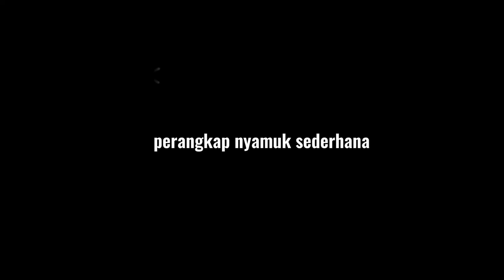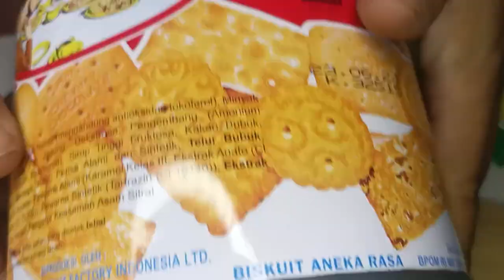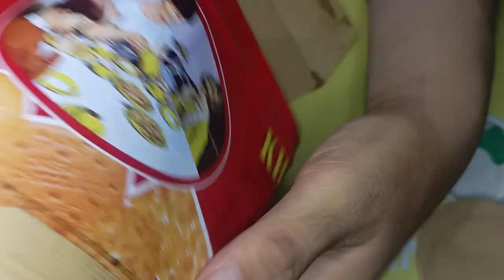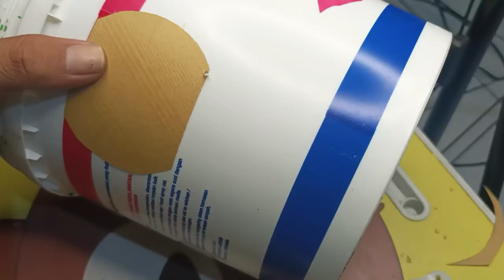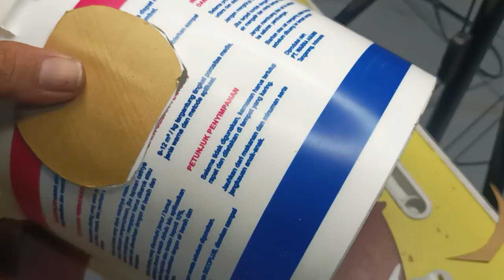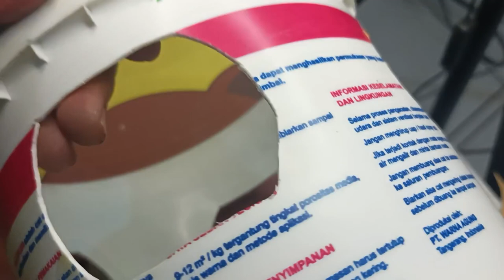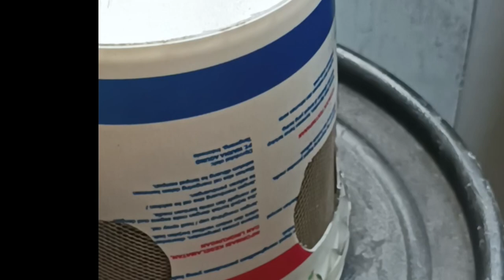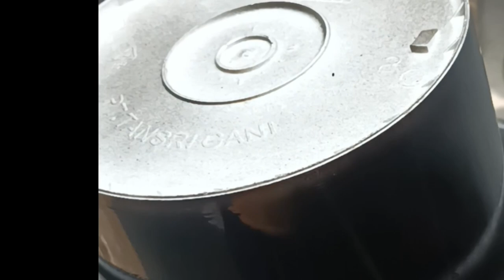Membuat Perangkap nyamuk sederhana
dibuat dari kaleng dan ember cat yang sudah tidak terpakai